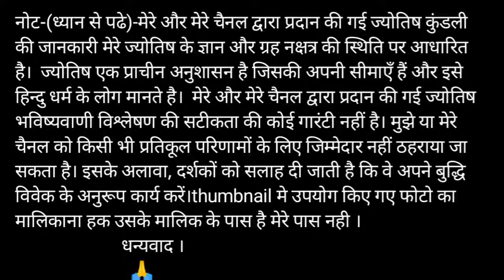L or Z naam ki jodi kaisi hoti hai / L or Z Naam ki jodi / Z Naam Wale Log Aur L Naam Wale Ki Jodi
L aur Z ki jodi | L Name Wale Log Aur Z Name Wale Logo Ki Jodi kaisi hoti hai?

धन्यवाद ।